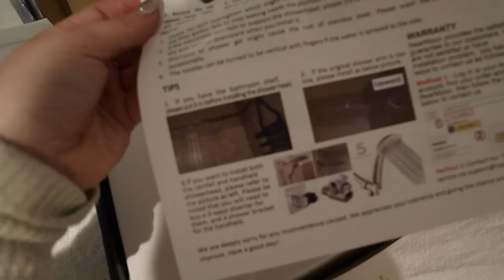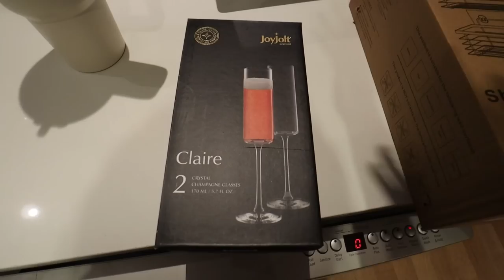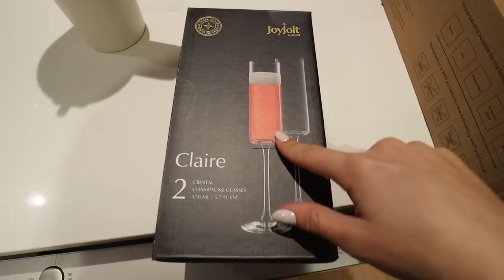MOVING VLOG: adjusting to a new space, closet room reveal, amazon haul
Yayyyy a new moving vlog - my closet room is getting close to being done so I wanted to show the progress on that, getting adjusted to a new space and making it feel like home, and more!